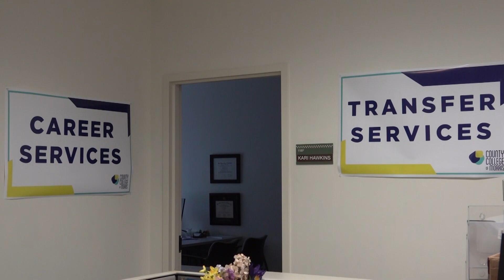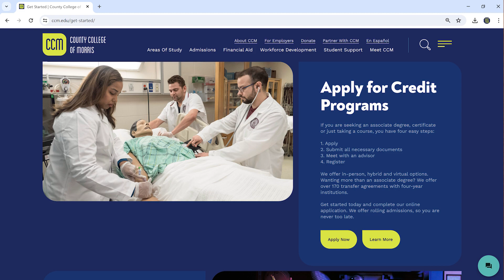Welcome to County College of Morris Admissions